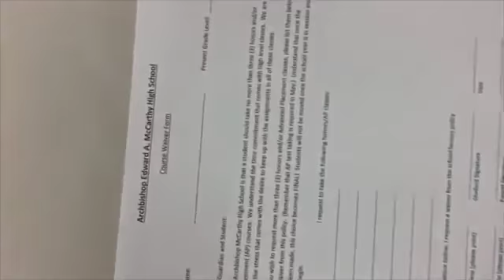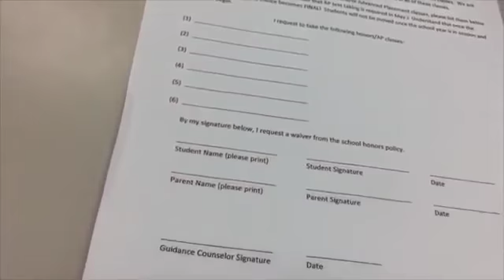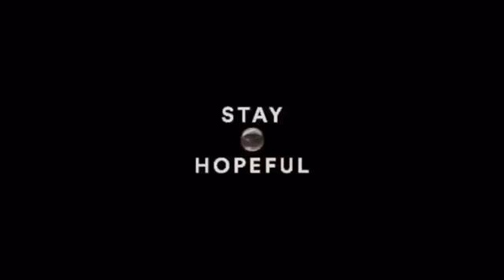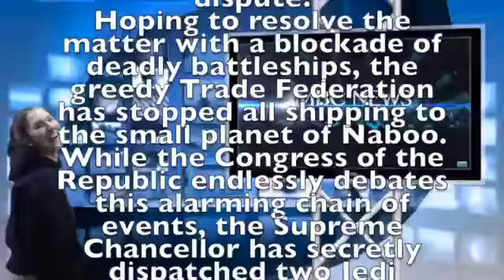Episode 4 MBC News 2 26 16